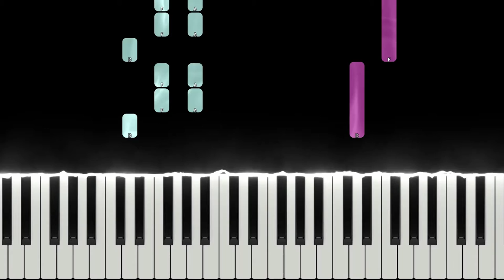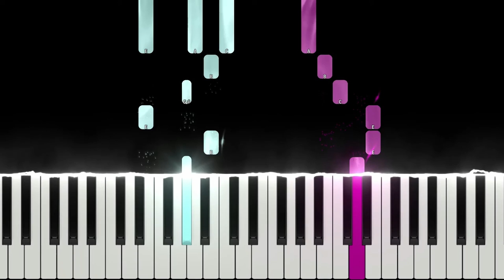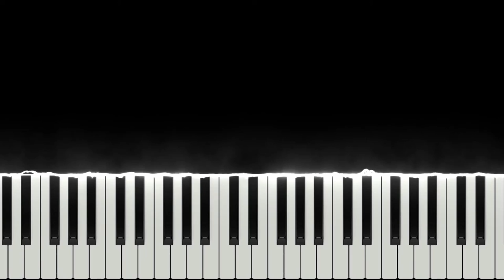✅ King of Hearts | SLOW EASY PIANO TUTORIAL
King of Hearts - anoushiravan Rohani piano tutorial easy - learn how to play King of Hearts - anoushiravan Rohani on piano lesson with synthesia

anoushirvan rohani piano
king of hearts anooshiravan rohani piano tutorial
anooshiravan rohani
anoushiravan rohani king of hearts
anoushiravan rohani king of hearts piano sheet music
anoushiravan rohani king of hearts piano tutorial
sheet music easy,piano tutorial
king of hearts piano,نت پیانو سلطان قلبها
soltane ghalbha
restaurant background music
anooshirvan rohani,rohani piano
محسن کرباسی,پیانیست ایرانی
soltane ghalbam to hasti,ye del migeh